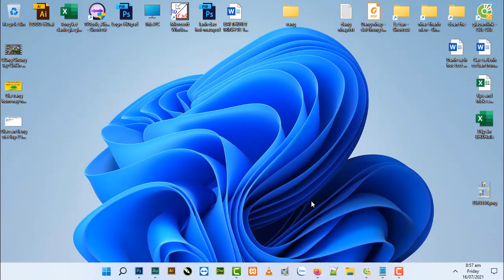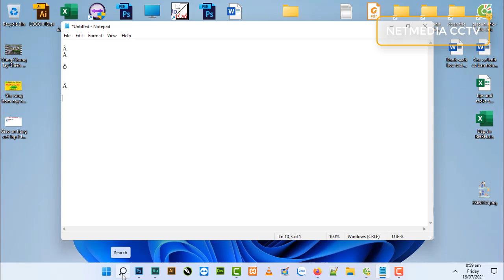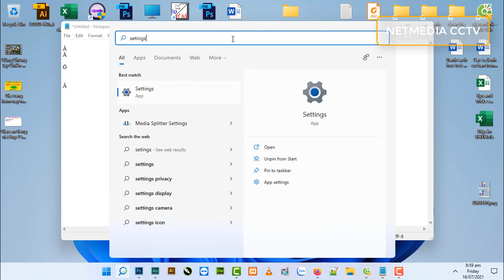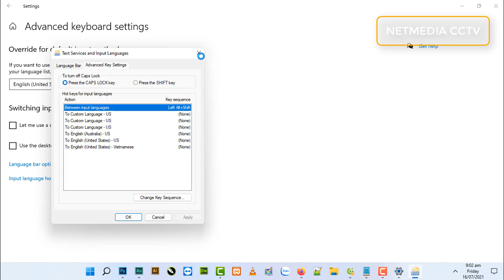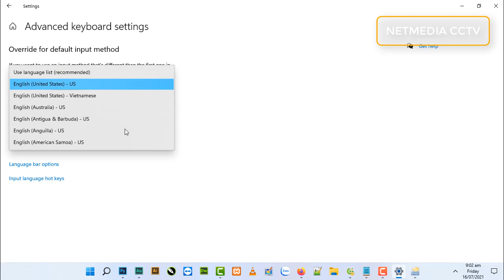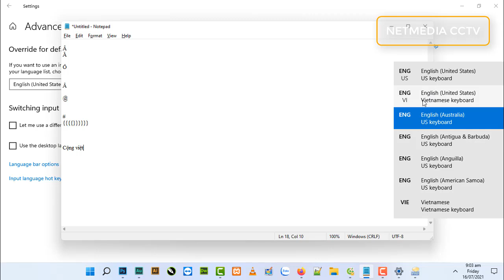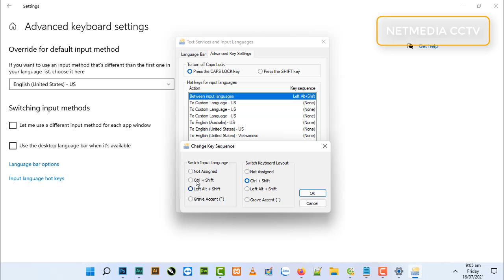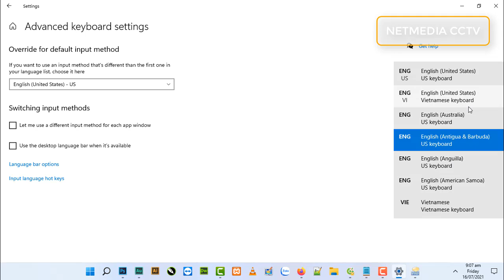CÀI ĐẶT BÀN PHÍM LAPTOP TRÁNH GÕ SAI PHÍM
Trong video sẽ hướng dẫn các bạn cài đặt bàn phím laptop tránh gõ sai phím.